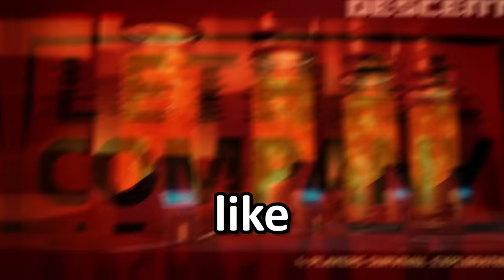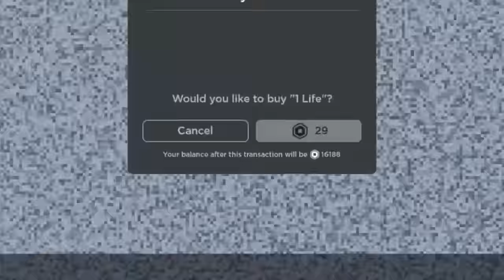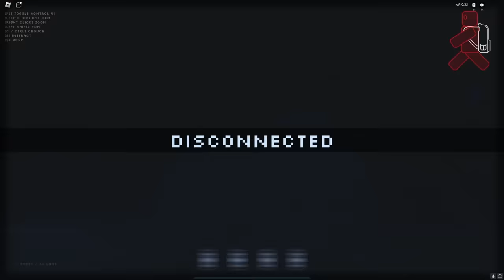THIS ROBLOX GAME MADE ME S#&T MY PANTS...